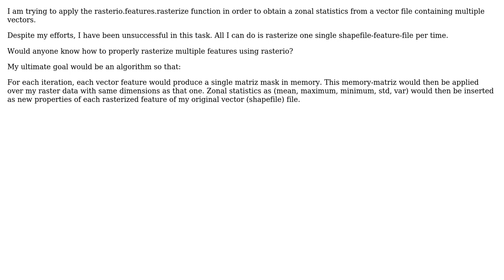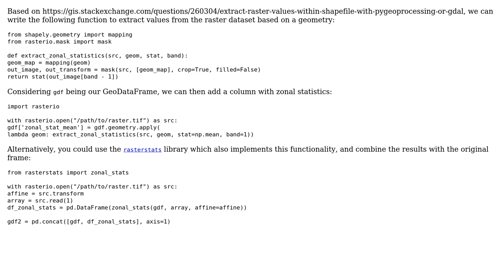GIS: Rasterizing multiple features using rasterio?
With thanks & praise to God, and with thanks to the many people who have made this project possible! | Content (except music & images) licensed under CC BY-SA | Music | Images & others | With thanks to user PolyGeo user Philipe Riskalla Leal user joris and the Stack Exchange Network Trademarks are property of their respective owners. You are responsible for your own actions.